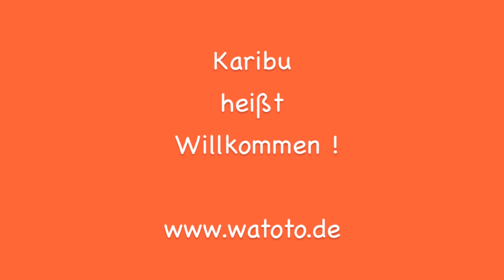Watoto: Grußwort der Lulu High School an GSM Bremen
Out of the Box- Schüleraustauschprogramm der GSM Bremen und der Lulu High School der Mekaela Academies in Ukunda/Kenia 2013/2014.

Anlässlich des Sponsorenlauf der GSM Bremen am 9.9.13 hier das Grußwort aus Ukunda/Kenia von Elijah und Anderson.

Wir freuen uns sehr auf das Programm.